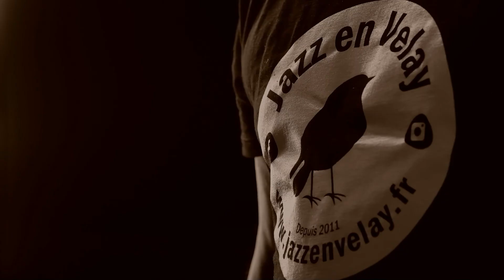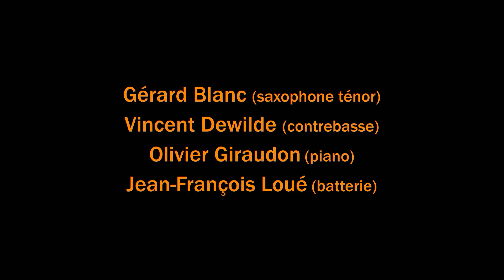SWING ROAD “Interplay” (Bill Evans)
Enregistré le 18 août 2021 au Théâtre du Mayapo (Le Puy-en-Velay).
Gérard Blanc (saxophone soprano), Vincent Dewilde (contrebasse),
Olivier Giraudon (piano), Jean-François Loué (batterie).